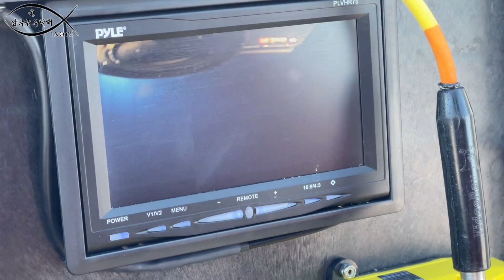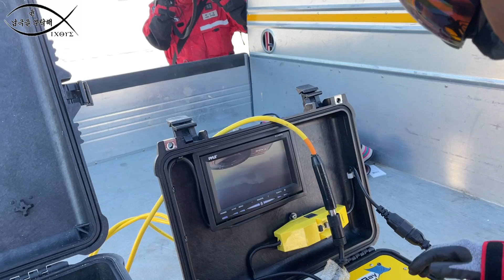[SUB] 탯줄있는 아기 야생웨델물범과 박지강 생물대원 l 수중드론촬영으로 본 미세조류 l 남극 드라이브까지 l Antarctica l Seal l Underwater drone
제9차 해양 월동연구대_남극 장보고 과학기지

8차 생물대원 박지강 대원과 웨델물범을 잠시 보고왔어요!_
아기 웨델물범은 아직 탯줄도 있네요!!
2번에 걸쳐 수중드론을 띄웠는데 해빙 밑에 있는 미세조류가 확실히 눈에 띄네요 간단히 주변의 상황정도를 확인한 것 같아요!

이번 영상도 함께해주셔서 감사합니당~~
끝까지 시청해주시면 너무 감사해요😍 구독❤ 좋아요🤍